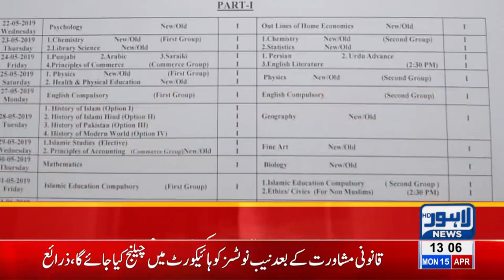Lahore Board issues date sheet for Intermediate Examinations